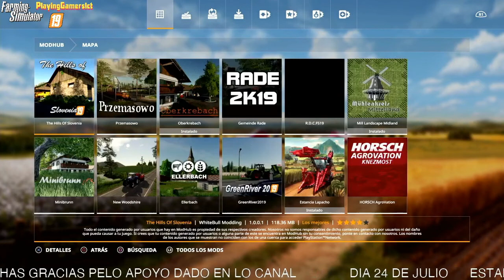FARMING SIMULATOR 19 versión normal VS PLATINIUM EDITION